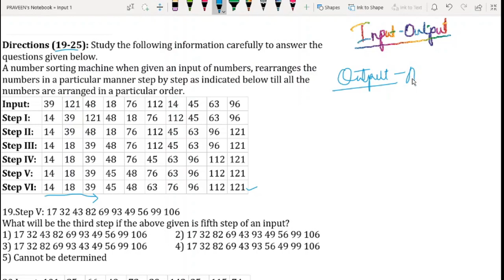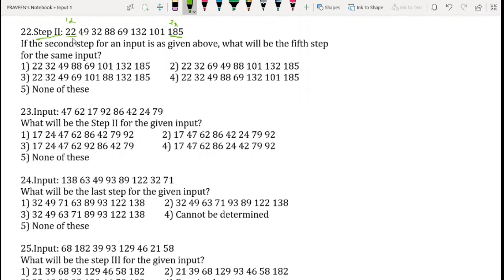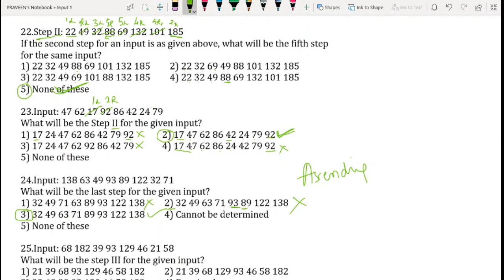Mental Ability Reasoning in Kannada | Input Output Part 3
Mental Ability in Kannada/Aptitude in Kannada

This is YouTube channel for IBPS Coaching. Bank Exam Coaching in Kannada Language by Destine Institute. Helpful for those preparing for Bank Exams IBPS, IBPS RRB, Specialist officers, SBI and RBI Exams, Railway Exams, SSC, IAS, KAS, etc.